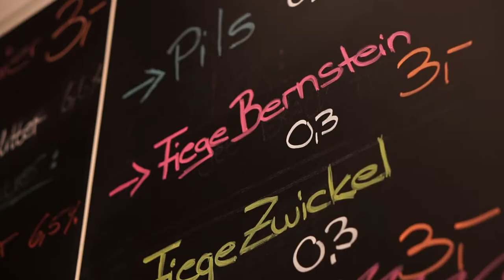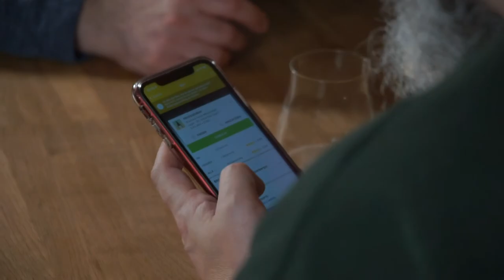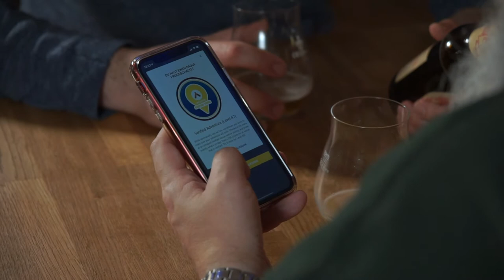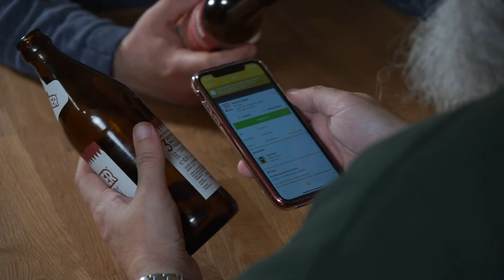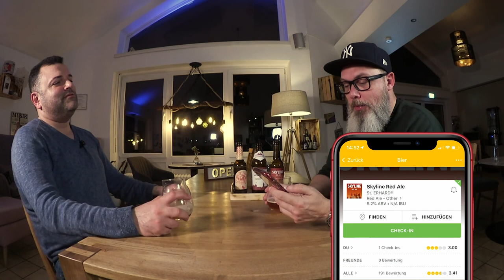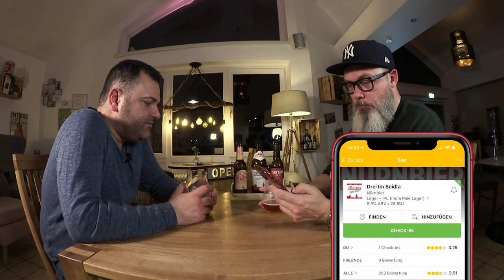Bier und Döner aus Franken! Aber wo gibt es den besten Döner in Dortmund? | WWB003 | WE WANT BIER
WE WANT BIER | WWB003 | Cüneyt hat Biere aus Franken mitgebracht und schwärmt vom Döner in Nürnberg. Achim will nicht auf den Trip nach Franken warten und kontert mit dem vermeintlich bestem Döner in Dortmund. Am Ende einigen sich aber beide auf EIN Bier als das beste Bier des Abends.  🍻